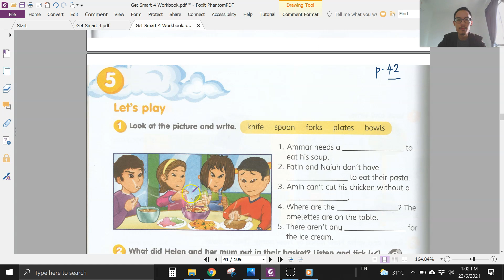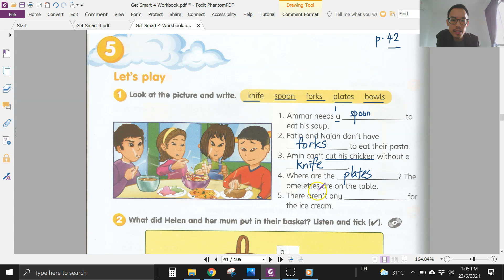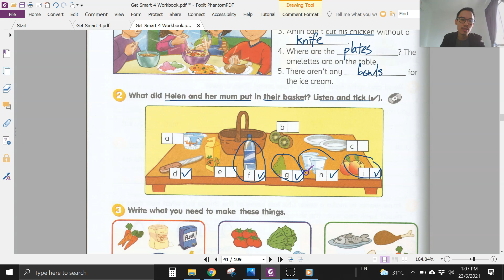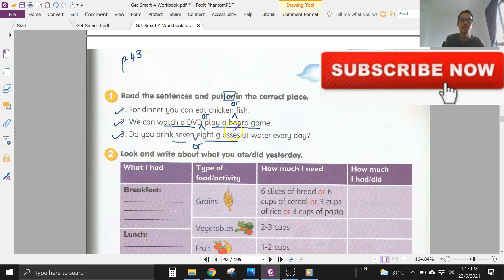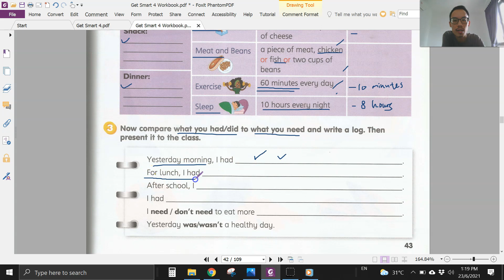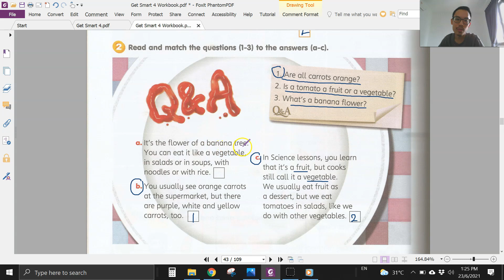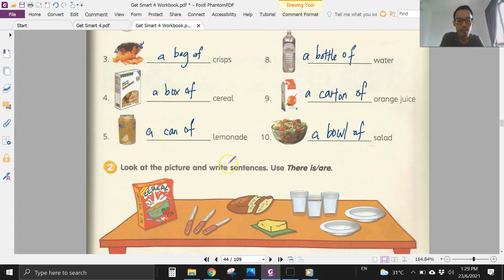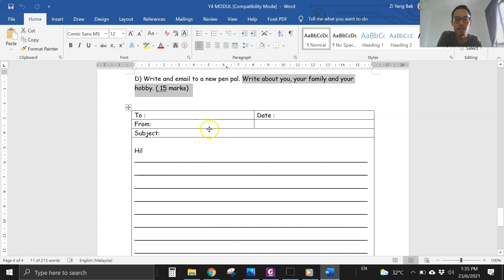Y4 English: Revision (Get Smart 4 workbook page 42)